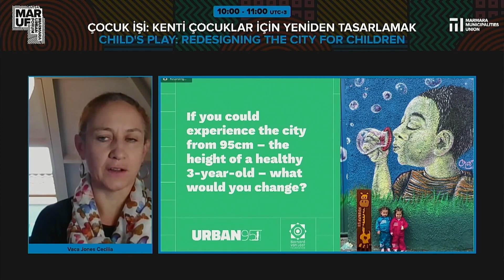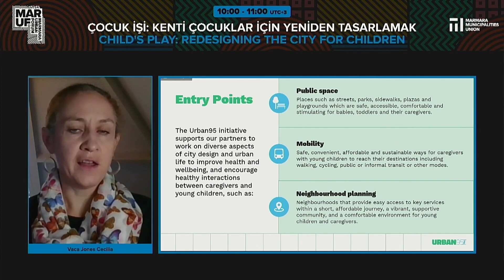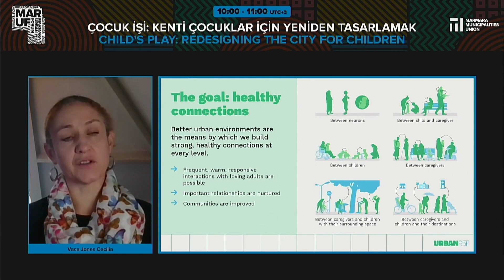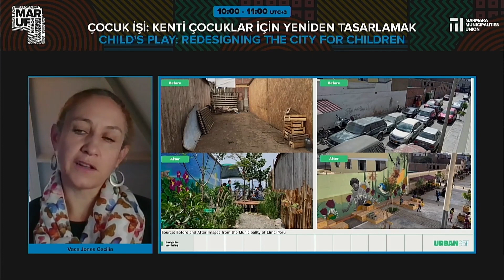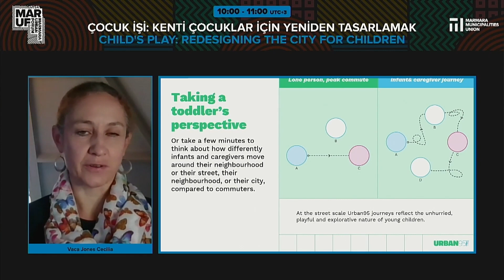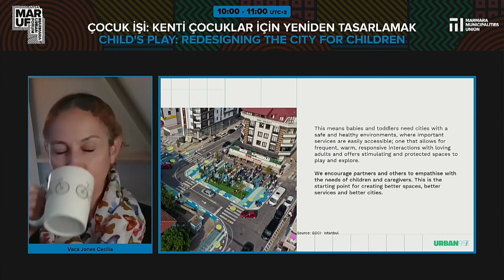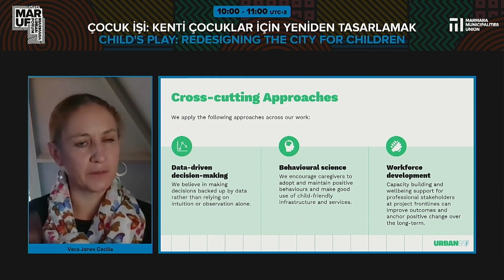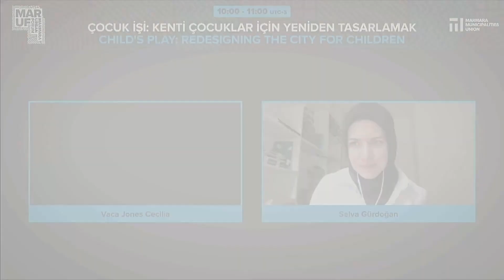MARUF21 Çocuk işi: Kenti çocuklar için yeniden tasarlamak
Konuşmacılar:
Cecilia Vaca Jones, İcra Direktörü, Bernard van Leer Vakfı
Selva Gürdoğan, Kurucu Ortak, Superpool

Bir bebeğin dünyayla ilk etkileşimi, şehrin havasını solumaktır. Kentte düşük hava kalitesi, bebekler ve küçük çocuklar üzerinde yetişkinlere nazaran çok daha yıkıcı etkilere sebep olabilmektedir. Çocuk ölçeğinden uzak, yoğun yapılaşmaya sahip, sınırlı toplu taşıma seçenekleri sunan, güvenli olmayan ve motorlu taşıt odaklı bir anlayışla planlanan ve tasarlanan kentler, hem çocuklar hem de çocukların bakım vereni konumundaki bireyler için kenti adeta zorlu bir mücadele alanına dönüştürmektedir.